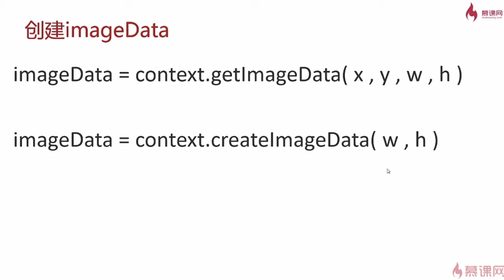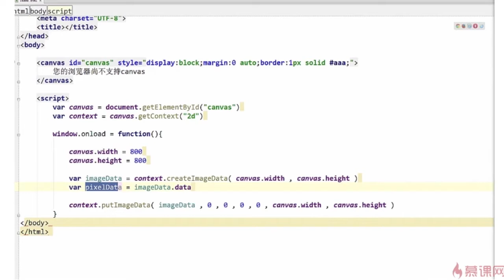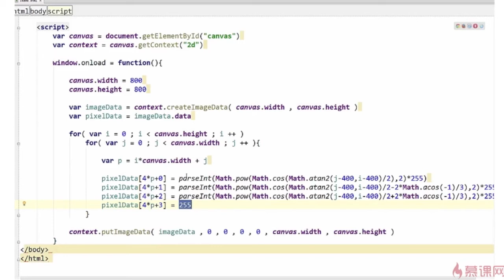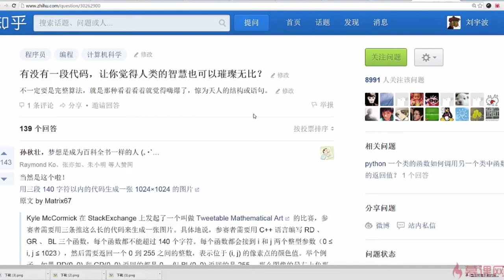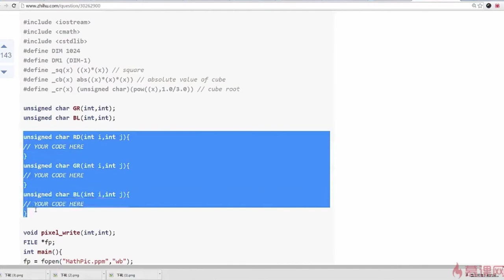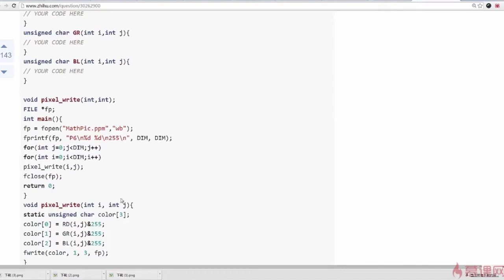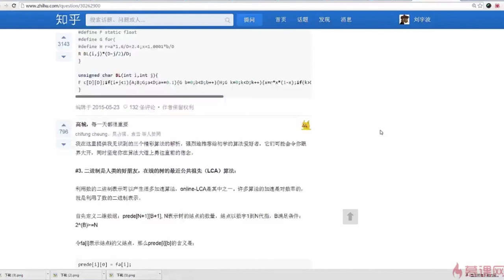3.13 使用createImageData来创建ImageData，感受图像之美｜使用Canvas进行像素级操作｜Canvas图形、动画、游戏开发从入门到精通全系列课程